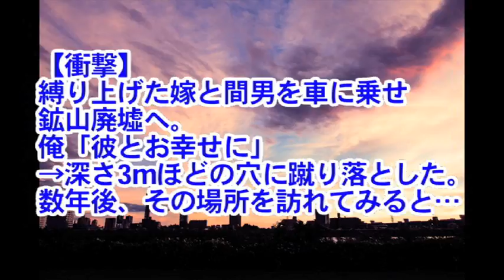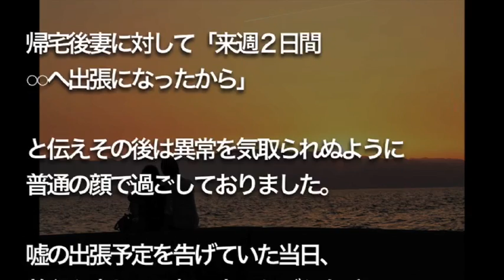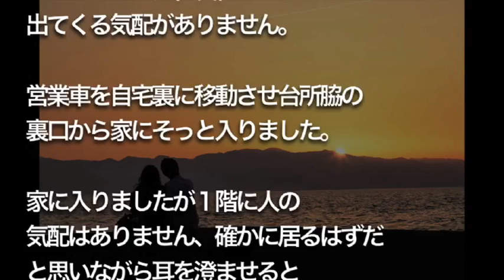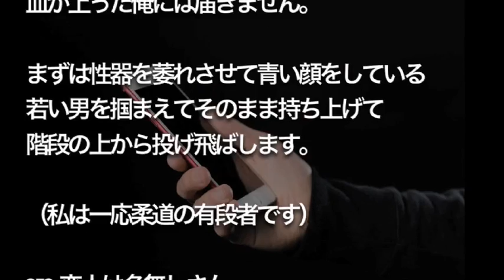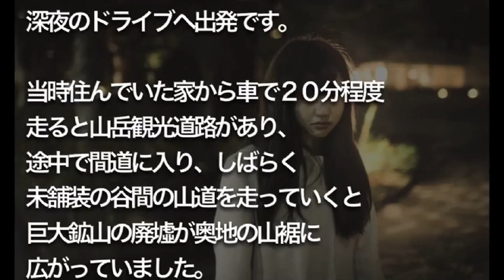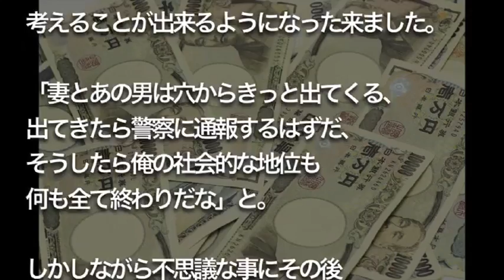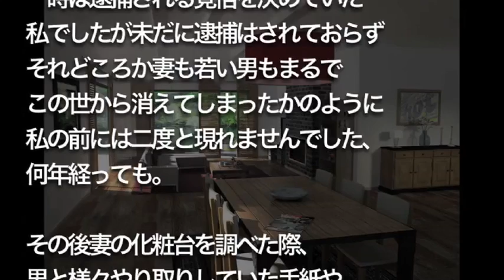【修羅場】【衝撃】 縛り上げた嫁と間男を車に乗せ 鉱山廃墟へ。 俺「彼とお幸せに」 →深さ3mほどの穴に蹴り落とした。 数年後、その場所を訪れてみると…